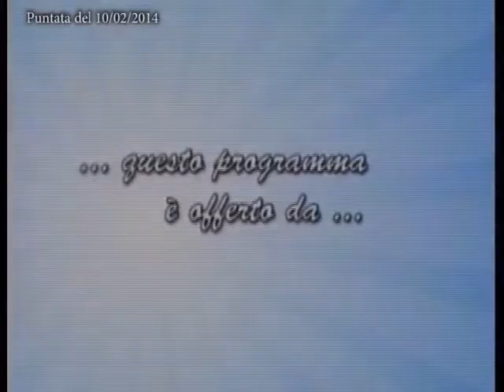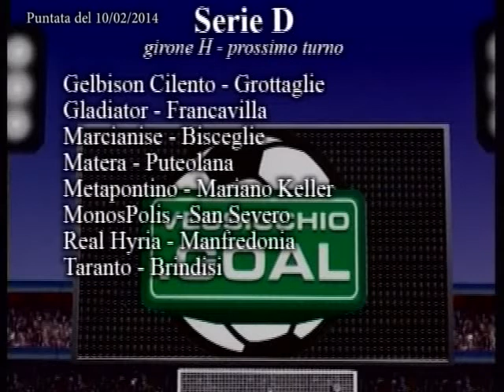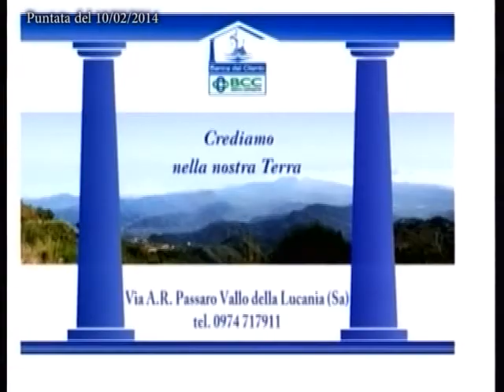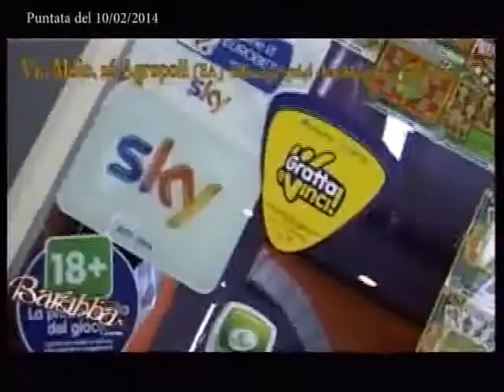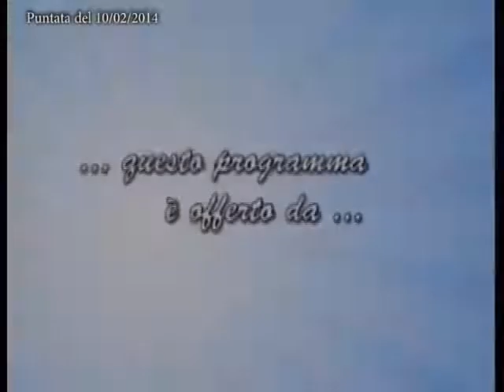Vessicchio Goal puntata 19 del 10 Febbraio 2014